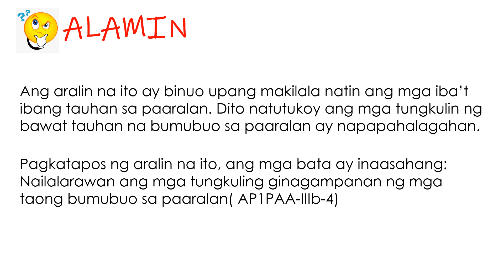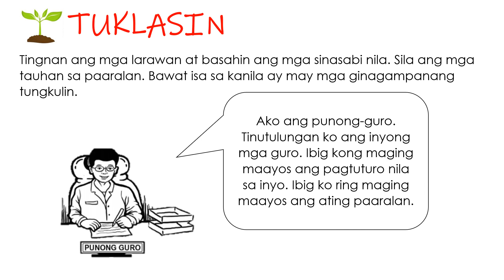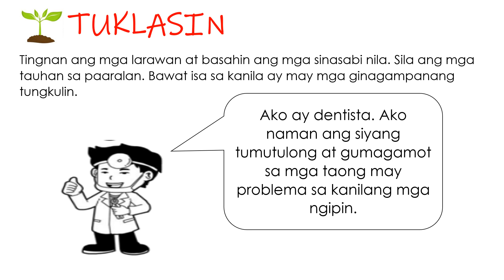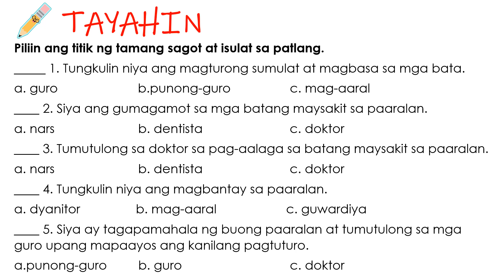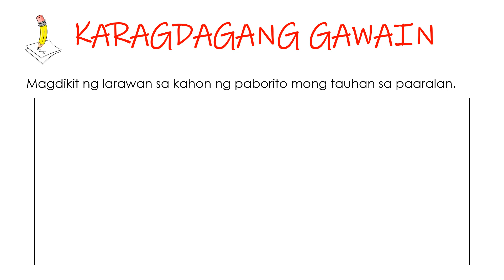Mga Tauhan sa Paaralan (Araling Panlipunan - Q3W4)